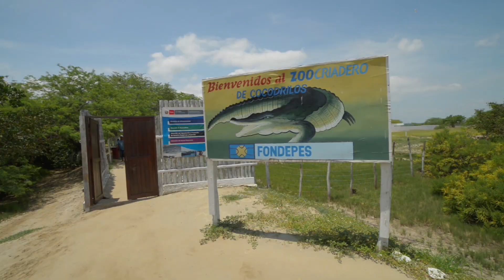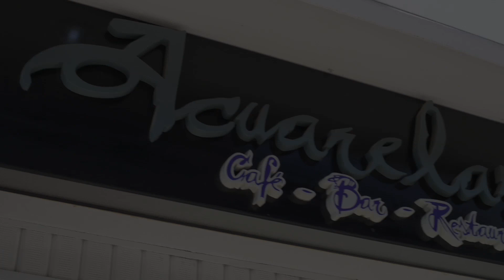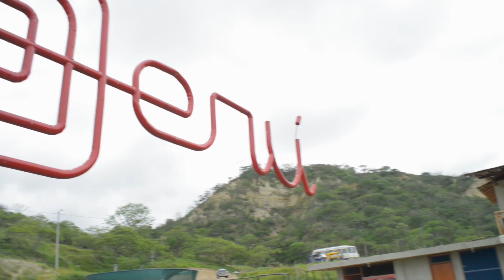Catalogo de hoteles y restaurantes en Tumbes